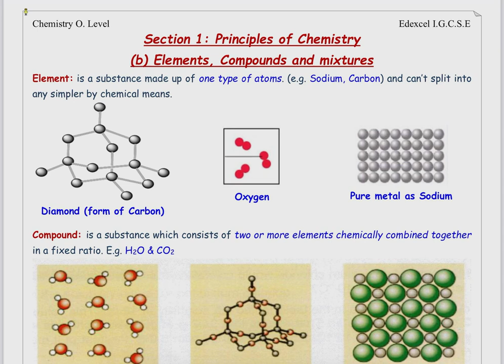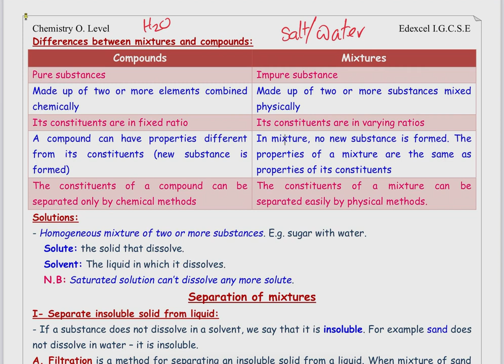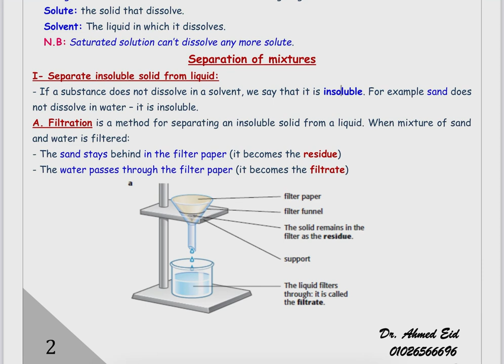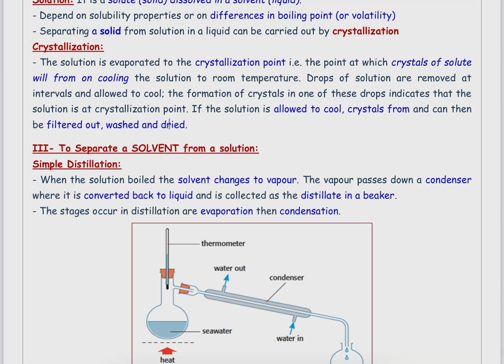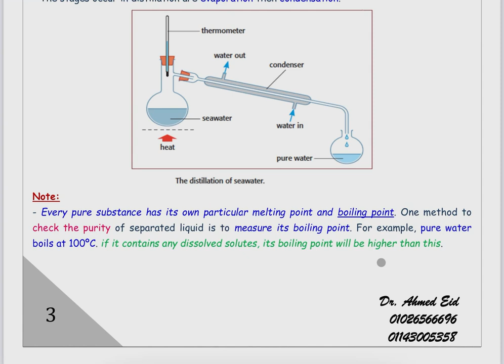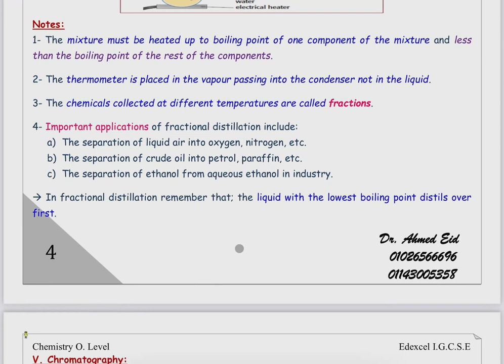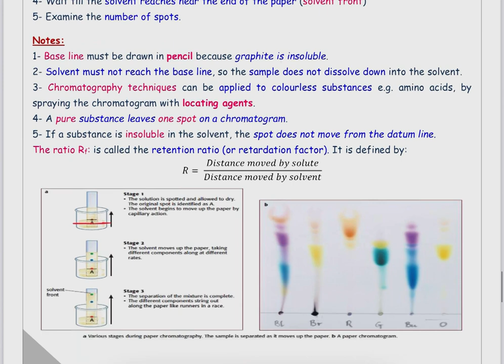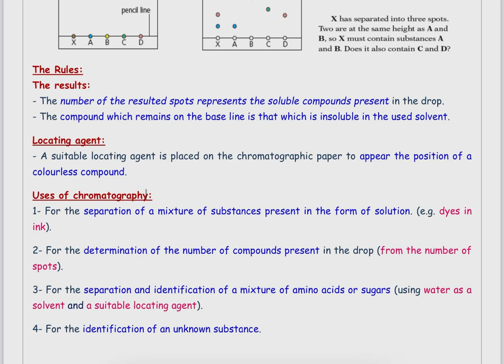Chemistry IGCSE OL [Edexcel] Section 1 - b) Element, Compound and Mixture